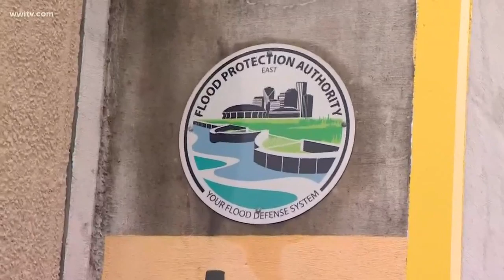A look at Bourbon Street, French Quarter on Friday afternoon ahead of Tropical Storm Barry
Tropical Storm Barry: A look at New Orleans on Friday afternoon ahead of the storm.